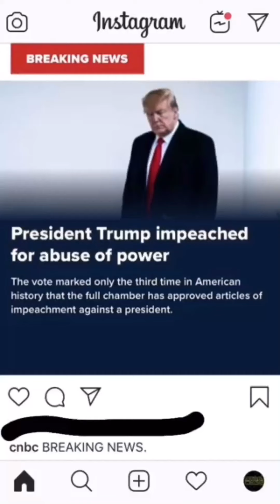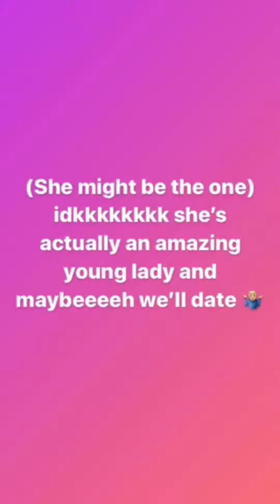Online vs Reality : 12-19-19